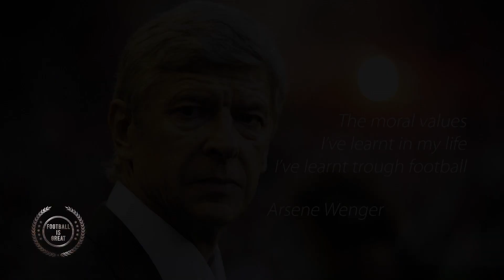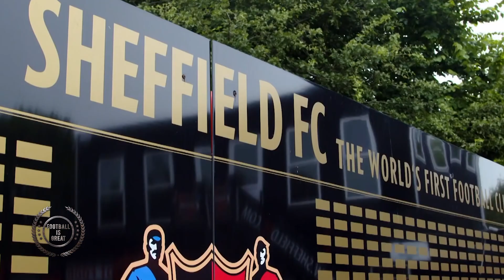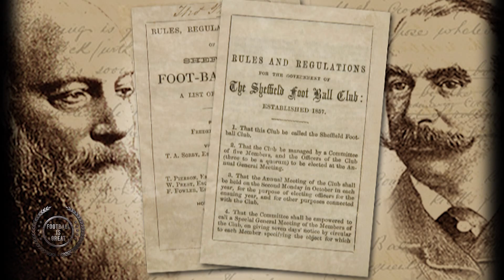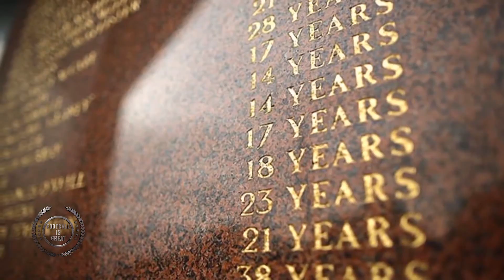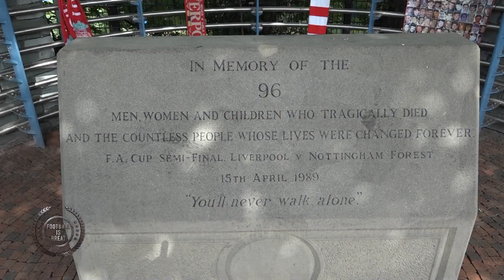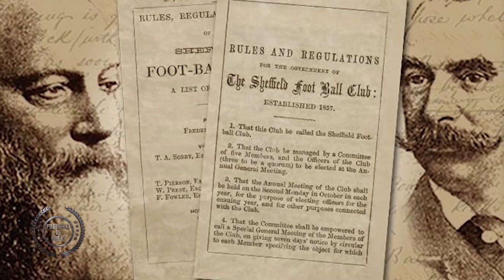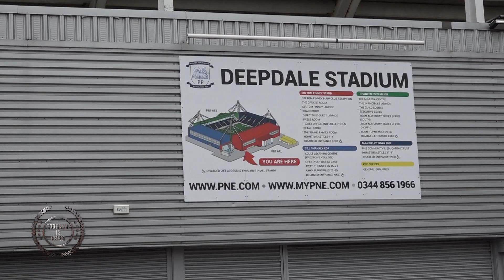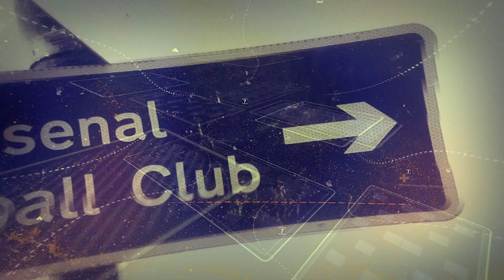Football is Great | Kolevke u Kolevci - Šefild i Preston | Cela Epizoda 3 | SPORT KLUB Fudbal